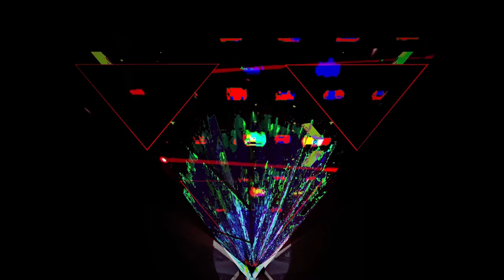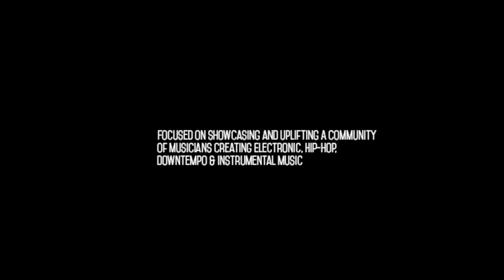LIGHT+SOUND (CXPA x Jpino)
It is an interesting experience as an artist when the intent of your work is received and expressed back to you from the audience.

CXPA and I started by giving ourselves simple but concrete rules.
First rule: We would only use new audio/video recordings and take only a small amount of the 'found sounds' and visuals to extrapolate out the entirety of the project from those few things.
Second rule: We wouldn't let the light of our projections touch the edge of the screen until the end of the presentation. (This is like not breaking the third wall in acting, by not showing the boundaries of our screen, we could make the room feel as if there were no boundaries)

Each of the four groups involved in the Light + Sound production were working with the over arching theme of opposite, of 'light and dark' of 'near and far'. CXPA and I wanted to be the bridge between these opposites. We quickly adopted the 'bridge' as our little theme and set off to record some of the bridges spanning the Missouri River. We used a one minute twenty second long recording of us walking down by the river under the Christopher S. Bond Bridge and from this source material we chopped and cut and reversed sound until we had kicks and high hats and melodies and atmosphere.
The video came together in much the same way, using snippets of video from a car ride and of a crowd at an art show. Layers, colors and shapes mingled till the triangle emerged, a derivative of a pencil drawing of a cable-stayed bridge. The idea of the bridge became a bridgeway or a portal and everything would happen with in that portal. The darkness around this portal played just as much a role as anything going on inside. The later moments when light does reach beyond the center and out to the edges of the screen becomes that much more moving.

We presented our work dressed as 'Time Portal Monks' doing what must be the typical rituals of such a time a place and performed our parts down on our hands and knees facing the opening portal, our backs to the audience, unaware of their presence.

It is amazing that with no explanation or guidance from us, the audience grasped the feelings of moving through time and space, and I had the great pleasure of more than one kind stranger coming up to me afterwards telling me they felt as if they were really there experiencing the opening of a portal, even using that very word.

CXPA and I are both fond of this work and revisited the original recordings some months ago and wanted to be able to release it out to the world beyond the Light + Sound event. We decided to take the original sounds and create a side B for our work and also asked a few of the other artist from the event to contribute remixes. XWilson came in for some studio sessions over a few days while we gave Red Panda snippets from our live set and a two hour time limit to wonder the streets of the West Bottoms and create a brand new interpretation.